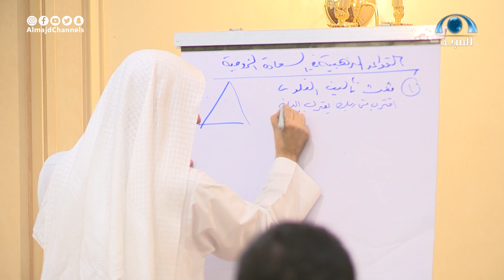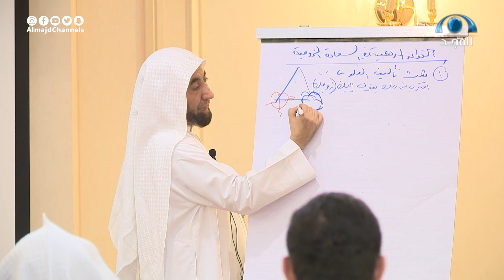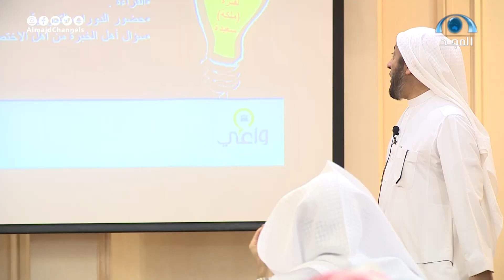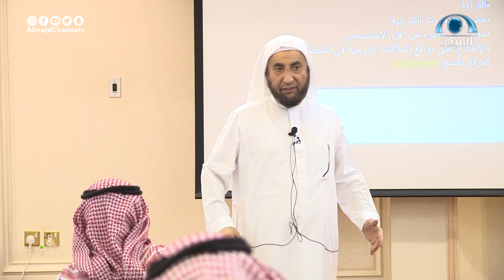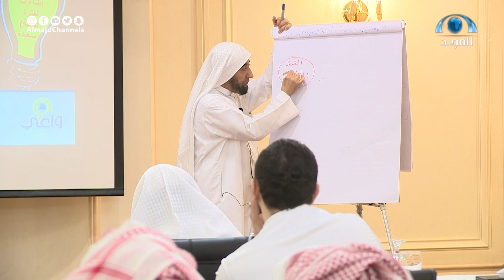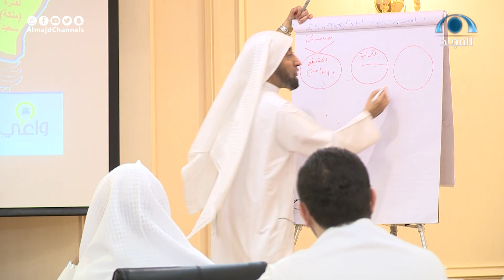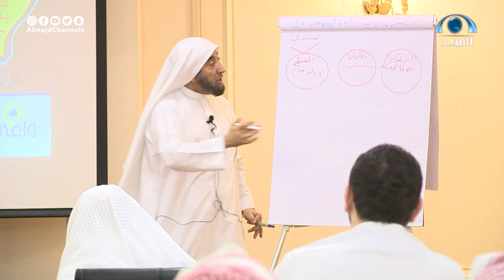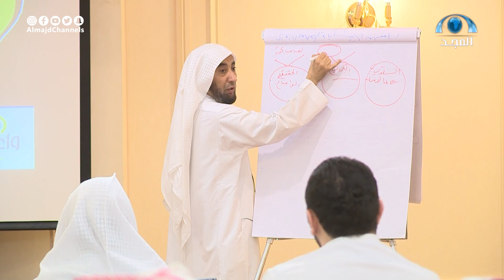برنامج رخصة قيادة الأسرة بتنظيم جمعية واعي | نحن هنا | قناة المجد